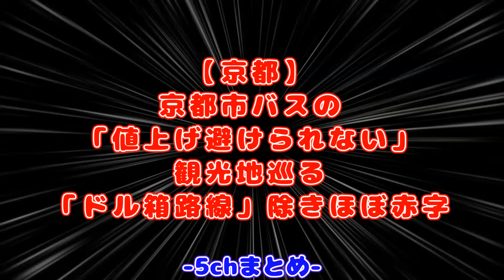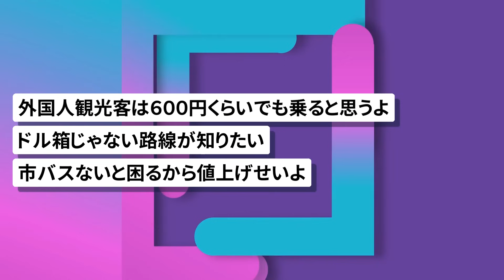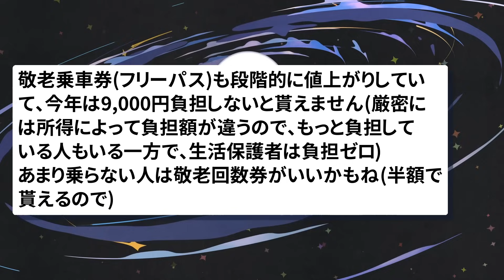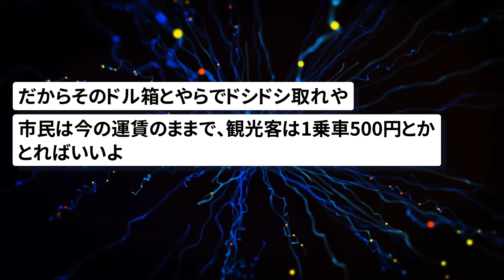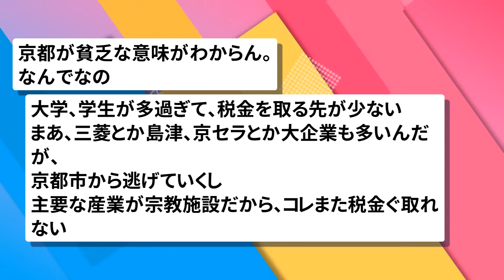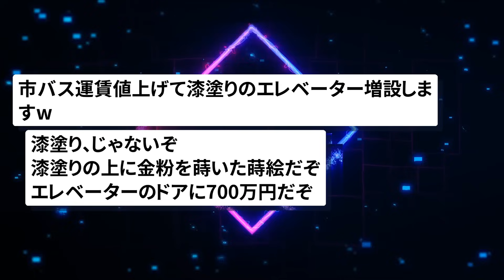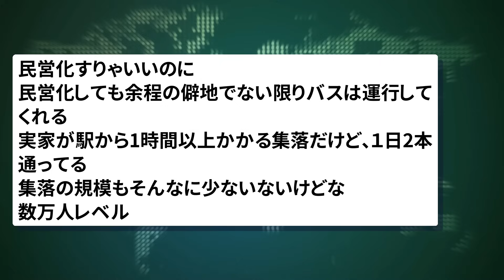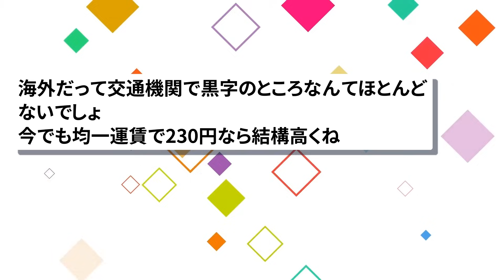【2chまとめ】京都市バス、74路線の8割が赤字、燃料費高騰、人手不足が原因で「値上げ避けられない」【面白いスレ】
引用元:
京都新聞
京都市バスの「値上げ避けられない」　観光地巡る「ドル箱路線」除きほぼ赤字

使用素材:
pixabay
いらすとや
ジャパクリップ
OKUMONO
DOVA-SYNDROME
MusMus